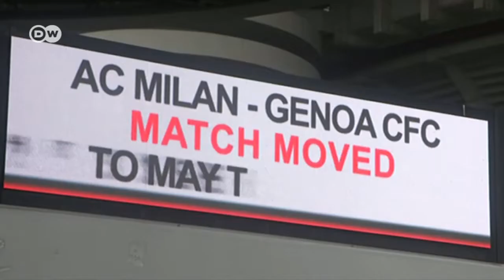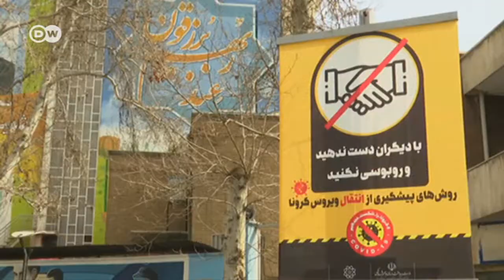Coronavirus cases on the rise in Europe DW News latest news and breaking stories DW 01 03 20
Italy says its confirmed infections have doubled, reaching nearly 1,700. 34 infected people have now died there. In many countries, governments are trying to stem the spread of the virus by banning large gatherings in the most affected regions.